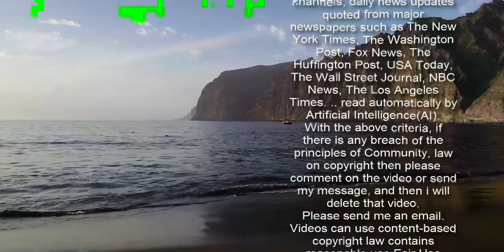文대통령 &quot;LH사태, 공정 사회 전화위복 기회 될 수도&quot;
문재인 대통령이 한국토지주택공사(LH) 직원 투기 의혹과 관련해 더불어민주당 원내지도부에 "부동산 거래의 투명성을 획기적으로 높이기 위한 제도 마련에 각별한 관심을 가져주기 바란다"고 당부했다.    문 대통령은 10일 오전 더불어민주당 원내지도부를 청와대로 초청해 간담회를 열고 "과거 김영란법이 부정한 청탁 문화를 깨뜨리는 계기가 됐듯이 이번에 확실한 재발 방지 대책을 제도적으로 마련한다면, 우리가 분노를 넘어서 보다 투명하고 공정한 사회로 나아가는 전화위복의 기회로 만들 수 있을 것"이라면서 이같이 말했다.   문 대통령이 지난해 5월 김태년 원내대표 지도부가 출범한 후 원내대표단과 간담회를 연 것은 이번이 처음이다. 지난해 1월 당시 이인영 원내대표 시절 원내지도부와 만난 지 1년 2개월 만이다. 청와대는 관례적으로 연말·연초 원내대표단을 초청했으나 코로나19로 일정이 밀렸다.   이날 화두는 단연 LH 투기 사태였다. 문 대통령은 LH 사건을 계기로 공직자의 투기를 방지할 수 있는 제도를 마련하라고 주문했다.   문 대통령은 "지금 LH 공사 직원들의 토지 투기 문제로 국민들의 분노가 매우 크다"며 "개발을 담당하는 공공기관 직원이나 공직자가 관련 정보를 부당하게 이용해 부동산 투기를 한다는 것은 우리사회 공정과 신뢰를 바닥에서 무너뜨리는 용납할 수 없는 일"이라고 했다.   이어 "정부와 수사기관이 규명하고 엄정하게 책임을 묻겠지만, 그와 같은 공직자의 부정한 투기 행태를 원천적으로 차단하고 투기 이익을 철저히 막는 등 부동산 거래의 투명성을 획기적으로 높이기 위한 제도 마련에 국회에서도 각별한 관심을 가져주기 바란다"고 했다. "더 나아가 공직자가 아예 오이밭에서 신발을 만지지 않도록 이해충돌을 방지하는 제도까지도 공감대를 넓혀주기 바란다"고도 했다.   투기 이익 환수와 이해충돌 방지 등을 위한 입법적 대책 마련을 민주당에 주문한 것이지만, 현재 경찰이 주도하는 LH 투기 의혹 수사 체계에 검찰과 감사원 등을 실질적으로 개입시킬만한 방안이나 부적절한 발언으로 성난 부동산 민심에 기름을 부은 변창흠 국토교통부 장관의 거취 문제에 대해선 아무런 언급도 하지 않았다.    문 대통령은 "이번 사건을 구조적인 문제로 접근해 근본적으로 문제를 해결해 나가려는 자세가 필요하다"면서 전화위복의 기회로 삼아야 한다고 강조했다.   문 대통령은 특히 "이번 사건에 흔들리지 않고 2.4 부동산 공급 대책을 차질 없이 진행하여 부동산 시장을 조속히 안정시키고 국민의 주거권을 보장하는 것이 무엇보다 시급하다"면서 "국민들께서 2.4부동산 대책을 신뢰할 수 있도록 필요한 후속입법을 조속히 처리하고 당정 협력을 강화해줄 것을 특별히 당부한다"고 했다. 2.4 대책의 안착을 위해 변창흠 장관 교체는 고려하지 않고 있다는 뜻을 시사한 발언으로 풀이된다.    이에 김 원내대표는 "공정하고 청렴한 공직사회가 제도적으로 뿌리내리도록 개혁하겠다"면서 "정부와 협의해서 공직사회의 투기와 부패를 원천적으로 방지하는 종합적 입법을 서두르도록 하겠다"고 답했다.   이어 "대통령님 지시도 있었지만 철저한 조사 수사로 한 점 의혹 없이 진상규명하고 처벌해야 한다고 생각한다"며 "이번 기회에 공직사회의 도덕적 해이와 부패를 완전히 뿌리 뽑을 수 있도록 할 것"이라고 했다.   ▲문재인 대통령이 10일 청와대에서 열린 더불어민주당 원내대표단 초청 간담회에 참석해 발언하고 있다. ⓒ연합뉴스      문 대통령은 이날 4차 재난지원금 지급을 위한 추가경정예산안의 신속한 처리도 당부했다. 그는 "김태년 원내대표께서 당 대표 직무대행까지 맡게 되어서 어깨가 더욱 무거워지셨지만, 그래도 당부말씀을 드리자면, 코로나로 인해 어려움을 겪는 민생과 고용 위기에 대응하는 4차 재난지원금을 어려운 국민들에게 제때 지원하기 위해 추경 처리에 속도를 내주셨으면 한다"고 했다.   이에 김 원내대표는 "더 무거운 사명감으로 책임 여당의 책무를 다하겠다는 말씀드린다"면서 "야당과 협의해서 무슨 일이 있어도 3월 안에 재난지원금이 지급될 수 있도록 추경 처리에 최선을 다하겠다"고 했다.